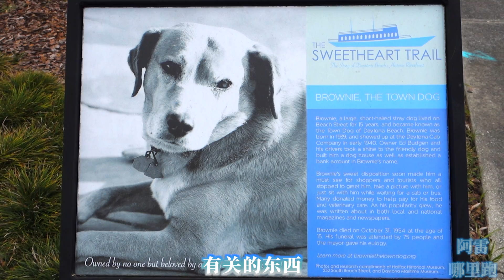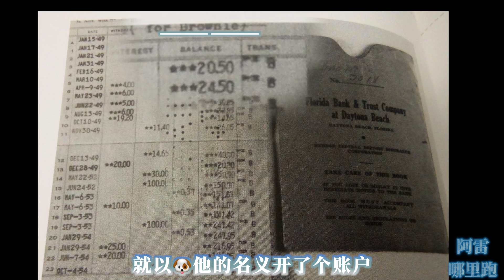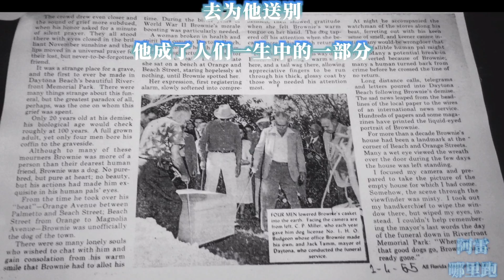vlog#2 一条有美国银行账户的狗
在海外真的是有点孤独
感谢其他人视频的陪伴
终于 我也拿起相机了😄
music
Chill - sakura Hz
Epilog - Ghostpocalypse